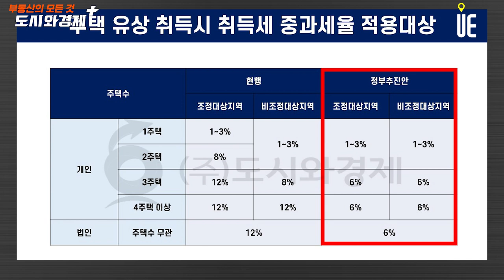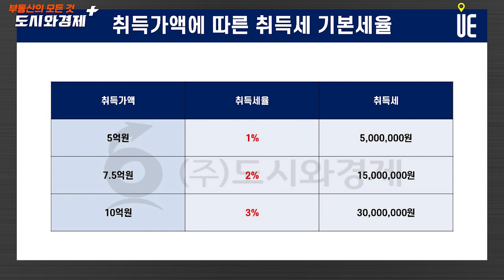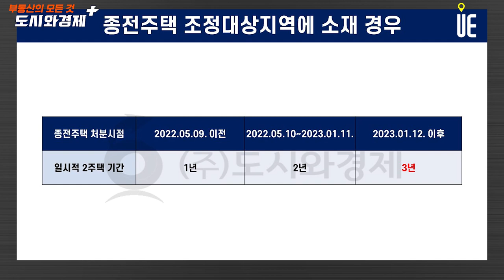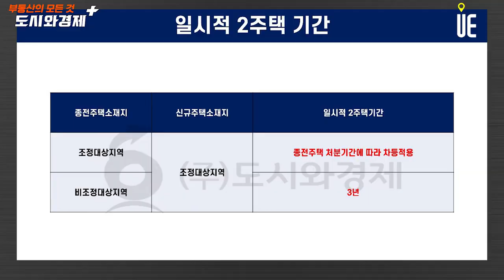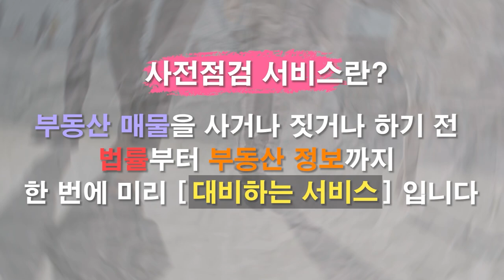2023년 종합부동산세 인하, 양도소득세 중과유예 연장!! 취득세는 어떻게 되나? [도시와경제 플러스]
Q1. 2023년 종합부동산세도 인하되었고, 양도소득세도 중과유예가 연장되었다고 들었는데 취득세는 어떻게 되었나요?

종합부동산세

(1) 세율일부인하
- 2023년 종부세 일반세율 0.5%~2.7% 하향조정

(2) 다주택자에 대한 종합부동산 중과제도완화
-기본공제액 상한 6억- 9억/ 1주택자는 11억-12억
● 조정지역 2주택까지 중과세율 폐지: 기본세율적용(0.5~2.7%) - 전국의 모든2주택자 종부세세율은 지역 상관없이 일반세율(0.5%~2.7%)적용됨
● -세부담상한 300%-150%

3주택이상 다주택자에게 적용되는 최고세율도
기존6%에서 5%로 완화- 3주택자이상보유하더라고 합산 공시지가가 12억 넘지 않으면 일반세율 적용

재산세

-2023년까지 공시9억 이하 1주택자는 세율특례가 적용되어 구간별 0.05%의 낮은세율 적용

(취득세)
개정안은 발표되었으나 조심! 취득세 중과 아직까지 개정되지 않았습니다.

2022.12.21., 2023년 경제정책방향 보도자료에 의하면
1) 조정대상지역과 상관없이 2주택까지는 취득세 중과세율 미적용(1~3%) 기본세율적용
2)3주택 이상 및 법인이 취득하는 주택 종전 중과세율 50% 인하
3)시행시기 : 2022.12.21. 취득분부터 소급적용

당초정부안에서 12% 중과폐지등의 개편안은 국회를 통과하지 못했고 취득세는 2022년과 동일한 수준에서 부과

취득세 +양도소득세

주택1채 소유한 상태에서 조정대상지역에 소재하고있는 새로운 주택 추가취득했습니다. 일시적 2주택 혜택 적용받으려면 언제까지 주택처분?? 일시적 2주택 양도세 절세위해 빨리 팔아야할까요?!

일시적 2주택 취득세 중과배제 1주택소유한 1세대가 조정대상지역에 있는 신규주택을 취득하여 일시적 2주택기간내에 종전주책을 처분하는 경우 중과세율 8% 아닌 기본세율(1~3%)로 적용

취득세

주택 1채 소유한상태에서 조정대상지역에 소재하고있는 아파트를 분양받았습니다. 이 경우 종전주택이 아닌 신규주택을 3년내 처분해도 일시적 2주택 해택을 적용받을수 있나요?

신규주택이 주택분양권으로 완공된주택이거나 종전주택이 분양권인 경우 미완성주택에대한 납세자의 선택을 보호하기 위해 신규주택을 종전주택에 포함하여 일시적 2주택 판정

*단, 취득세에서는 종전주택도 요건충적시 일시적 2주택으로허용
**양도소득세에서는 무조건 종전주택을 처분해야 일시적 2주택 비과세 혜택 적용 가능